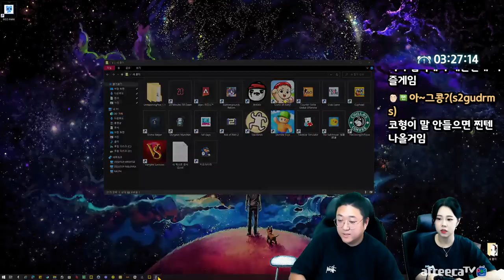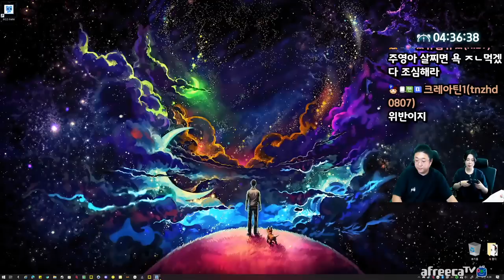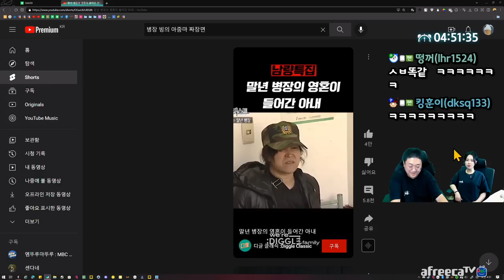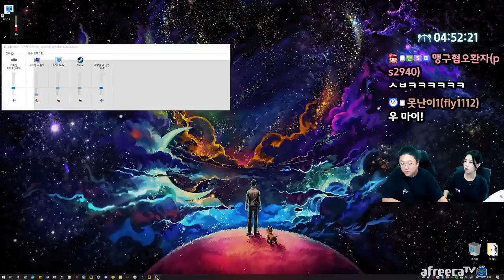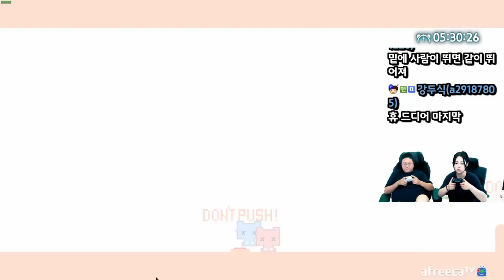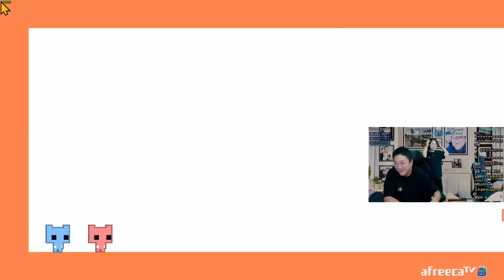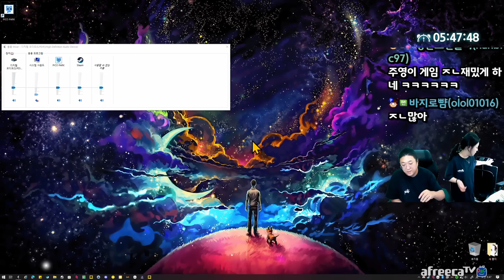파혼 마렵게 만드는 게임 (22.10.10-8)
[음원출처]